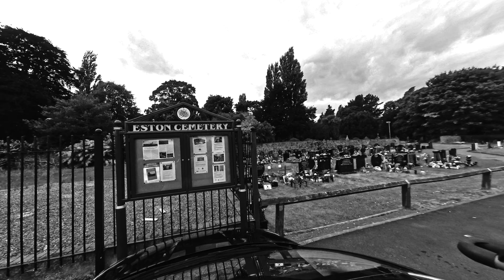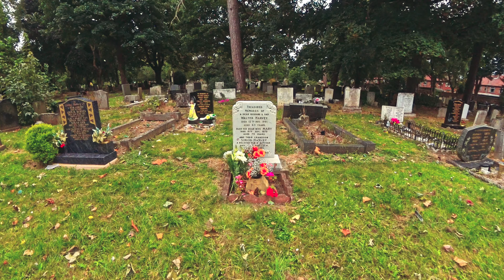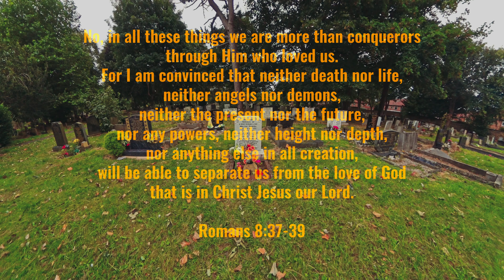Losing My Best Friend Changed Me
1994 was a pivotal year in my life. I started dating the girl who would later become my wife… and I lost a friend who was like a brother to me.

I’ve debated whether I should upload this or not, as I never set out to make it (you can tell by the sound quality!) - it kinda just started to emerge and I felt I owed it to him to finish it, as an act of remembrance. As I upload this, it's thirty years to the day since we buried him.

In this video, I share my personal perspective of losing my best friend and how life can change beyond comprehension in just a few days, with the ramifications still felt decades later. I reflect on the moments we shared, the lessons I learned, and the ways this loss shaped my perspective on friendship, love, and the guilt I’ve struggled with over the need to move on.

If you've ever experienced the pain of losing someone close to you, my hope is that you see some of your own journey in my experience.

I share my thoughts on the emotional impact of grief and the importance of cherishing the relationships we have. The flip side of love is loss, but I’m also learning that gratitude and grief can live together. Eventually, I hope that this will become a story of resilience and healing.

If you’ve been affected by the loss of someone that was close to you, remember, you’re not alone in your struggles. Let me know your story in the comments - I intend to read every one.

Filmed on an Insta360 X4. I recommend you use the subtitles because of the road noise!

Music :  'Come Thou Long Expected Jesus', by 'Salt of the Sound'

TIMESTAMPS
00:00:00 Gillbrook School - 1990
00:04:00 Some bad news
00:07:35 13th August 1994
00:10:20 The last time he saw me
00:14:10 Carrying him one last time
00:17:30 Life moved on
00:18:35 Facing into grief
00:22:10 Avoidance
00:23:45 A shared worldview
00:24:40 The last time I saw him
00:26:40 Going back
00:28:10 Men don't cry
00:29:00 Facing the guilt
00:30:30 Mr & Mrs Harvey
00:32:27 Sheepdogs
00:35:00 The Covenant
00:36:40 The Pact
00:39:20 Hope
00:42:27 Simon Harvey